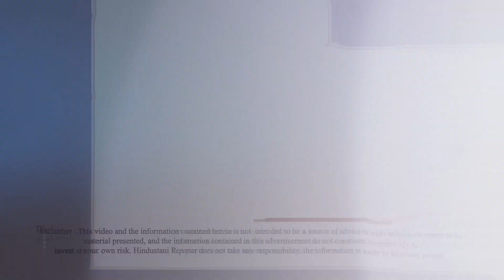सुनसान खेत में प्रेमी के साथ बैठी प्रेमिका हुई दबंग युवकों का शिकार | Hindustani Reporter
सुनसान खेत में प्रेमी के साथ बैठी प्रेमिका हुई दबंग युवकों का शिकार

बिहार के गया का वायरल वीडियो